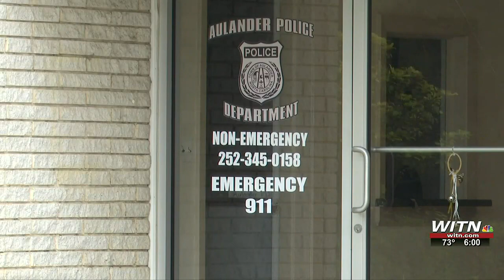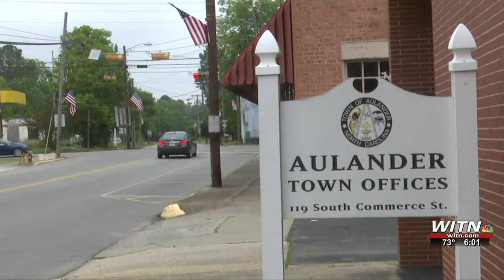Aulander police chief resigns months into new role